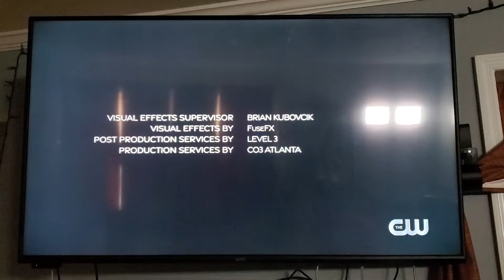Array Filmworks / DC Comics / Warner Bros (2022)